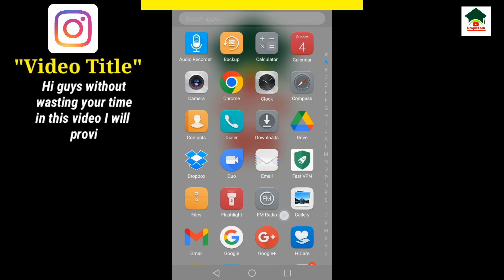How to turn on story archive on instagram||Instagram lite pe story save kaise kare||Unique tech 55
Assalam-O-Alikum Unique Tech Family.In this video I will tell you about How to turn on story archive on instagram.Hope you guys enjoy the video and give a like If you enjoy the video And also subscribe to my channel to get more informative videos like this.

                              Take Care
                              Allah Hafiz